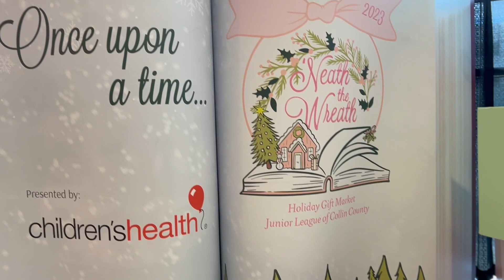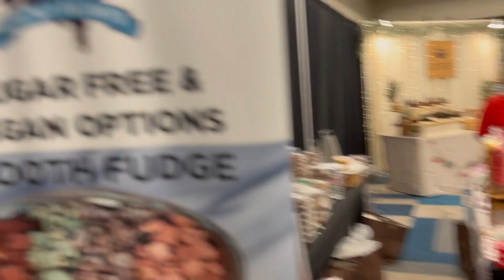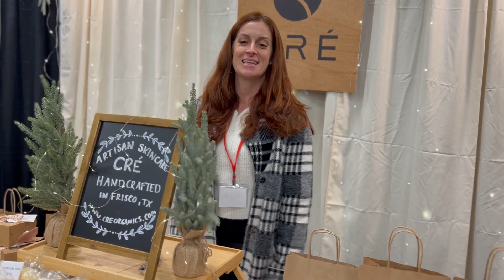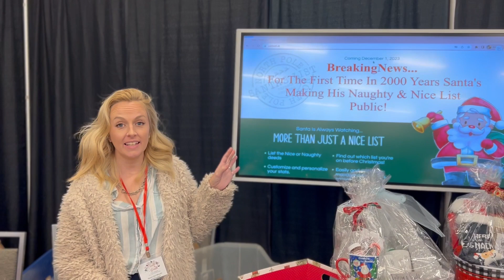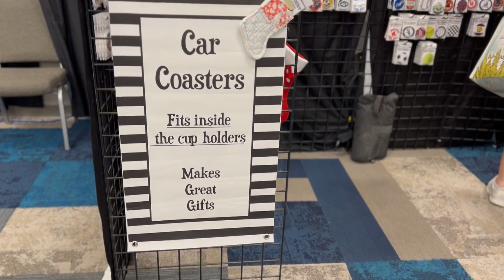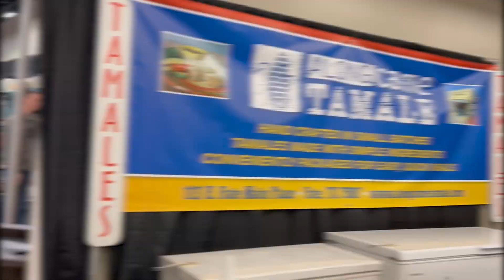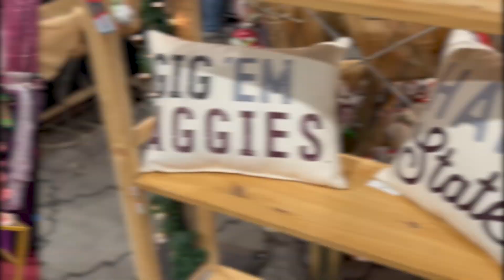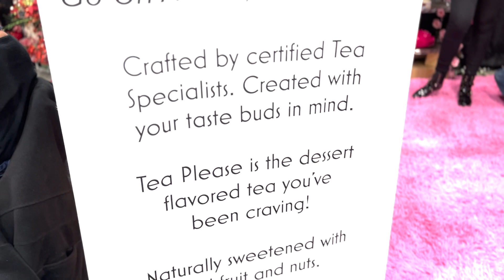Holiday Festivities: Neath the Wreath Experience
Experience the festive atmosphere of Neath the Wreath through my eyes as I reminisce about the joyous moments and cherished memories.

TAKE MY QUIZ: Are you the BOSS you think you are?

To lead more efficiently, effectively, and with more awareness, I've got TWO very simple, very FREE options:

First, I'll be expounding on today's topic inside my Facebook Group

It's a step-by-step guide to leveraging your personal brand. Use it to significantly increase your ability to lead your personal, professional, or boss life more effectively, efficiently, and with more awareness.

If you're ready to GET TO WORK... you should GRAB my book, The BTB Business Journal. It's full of information, tools, worksheets, challenges, and more.

As a self-starter and someone who can get things done on your own, it's a great way to tap into your personal brand then leverage it EVERYWHERE! Find the link below under MY PRODUCTS.

LET'S GET SOCIAL:
Clubhouse: @afpatrick